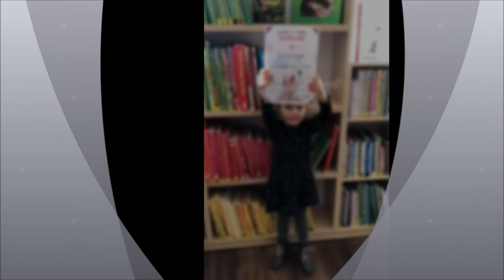Czytelnik Roku 2020 GBP Gminy Żary z/s w Bieniowie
W filmowej postaci publikujemy wyniki naszego konkursu czytelniczego. Zwycięzcami są Czytelnicy, którzy w roku ubiegłym wypożyczyli największą liczbę zbiorów bibliotecznych.

Obostrzenia pandemiczne powodują, że wyniki publikujemy online.